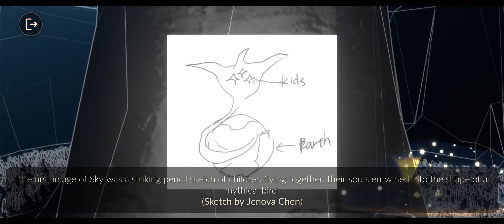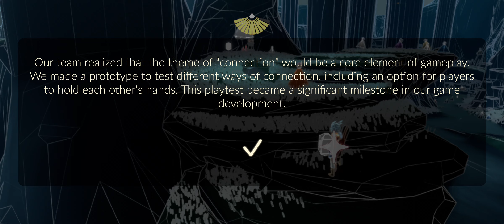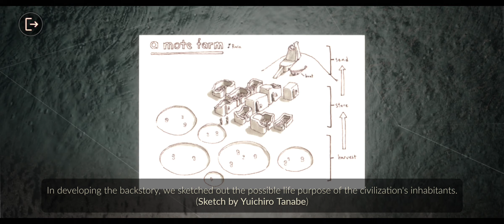2024 July Sky:cotl Sky Anniversary at Hidden Forest - Forest Brook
Sky's anniversary is here! This video is where I went through all of the artworks and description of the creation of Sky: Children of The Light at Hidden Forest - Forest Brook map